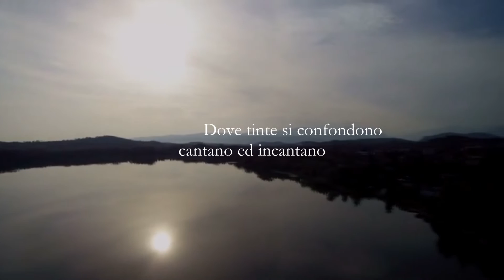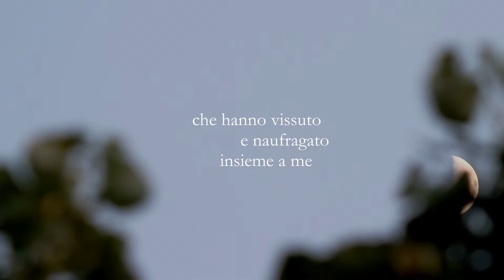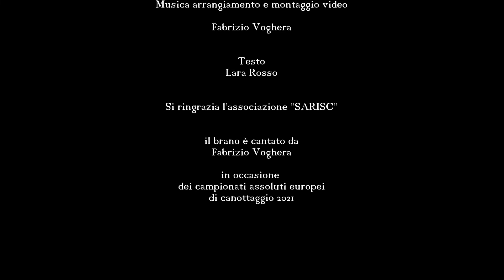Terra di lago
Musica e arrangiamento : Fabrizio Voghera
Testo : Lara Rosso
Interprete : Fabrizio Voghera

Vedi c'è uno spazio tra due mondi d’infinito blu...
dove tinte si confondono cantano ed incantano
fra due cieli che si uniscono
nel silenzio poi si abbracciano
Terra ...terra di lago
dove i tuoi passi si riconoscono
sulle pietre dure e levigate
sulle antiche storie già narrate
Un sipario lento di nebbia che seduce tu
Pescatori e atleti sulla scia
Di mattini ricchi di poesia
dove i tuoi sguardi memorie di attimi
Raggiungimi tra mille, mille lune
Che hanno vissuto e naufragato insieme a me
in un mondo di luci ed ombre
fino a diventare uno insieme a te